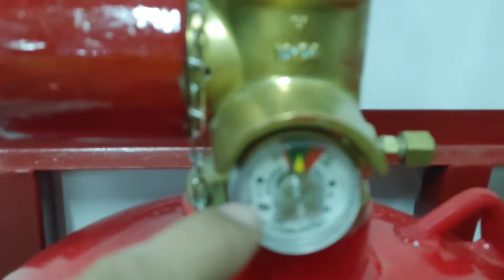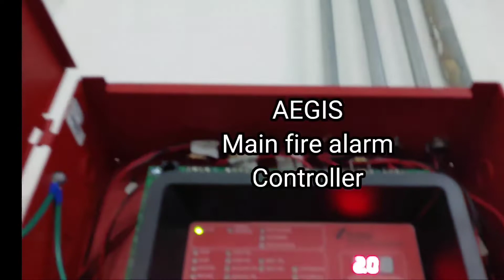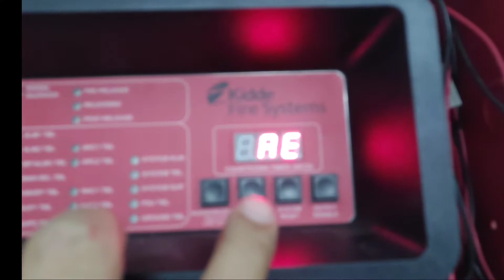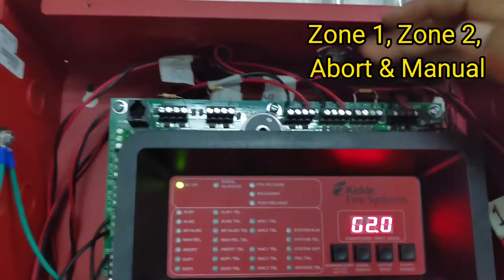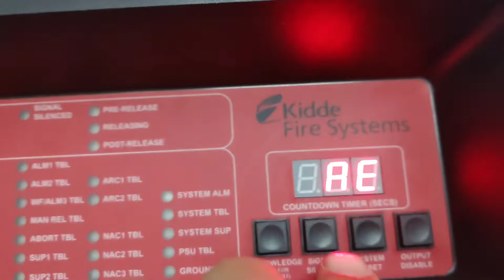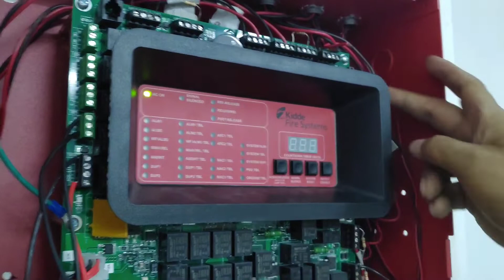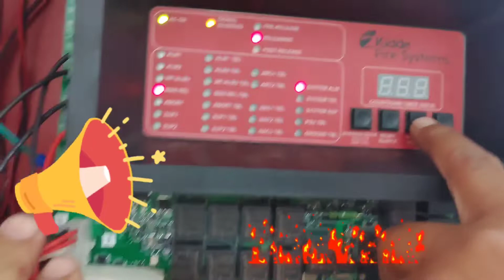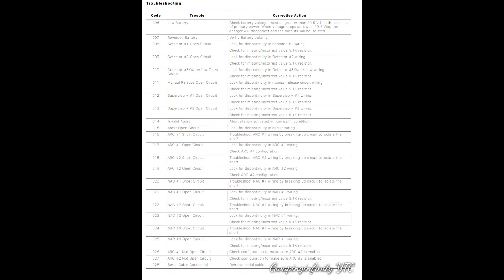FM 200 FIRE PROTECTION SYSTEMS By:Gwapinginfinity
FM 200 FIRE EXTINGUISHER
INSTALLATION AND COMMISSIONING

 Shoutout to all
with those we worked with to develop the FM 200 project